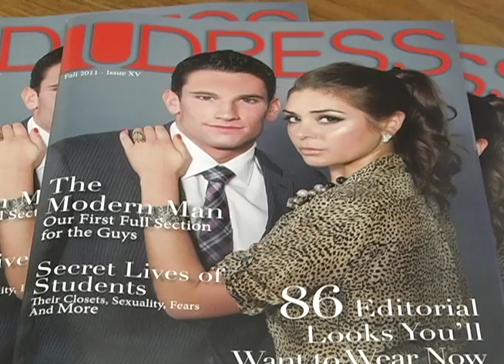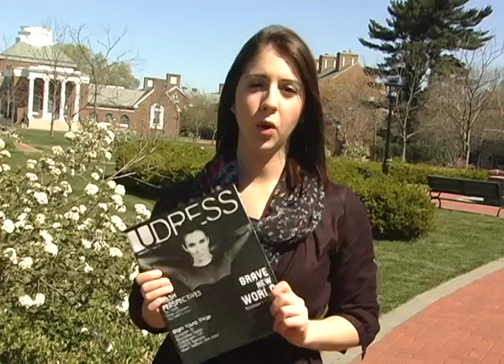Alexandra Leshner UDress.mov